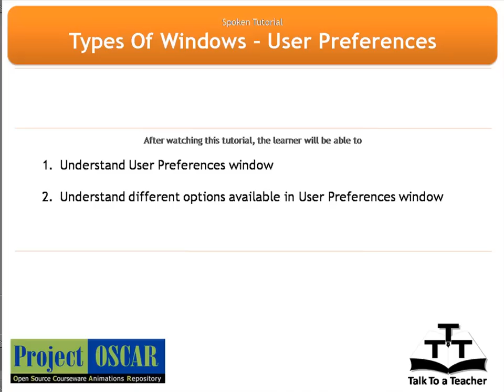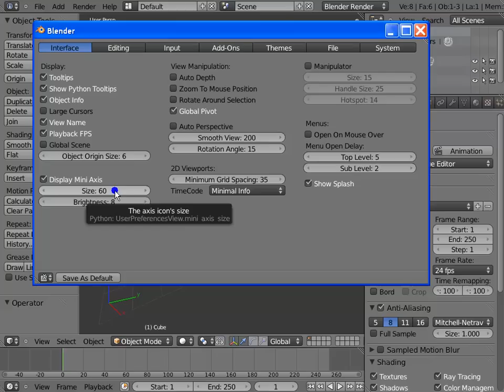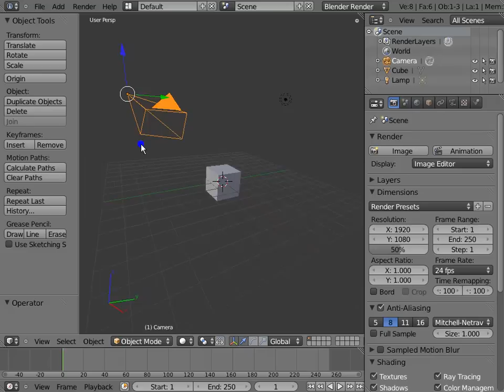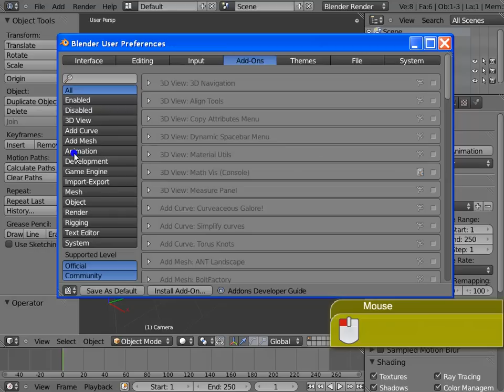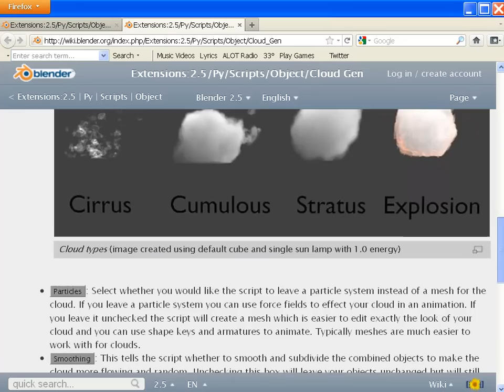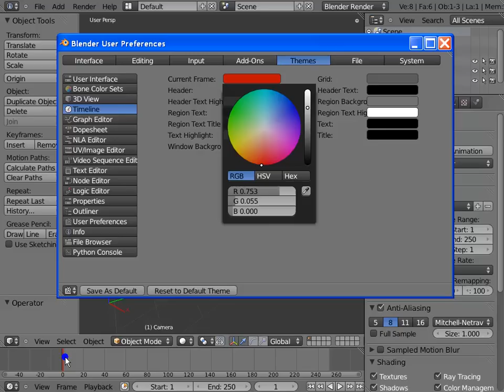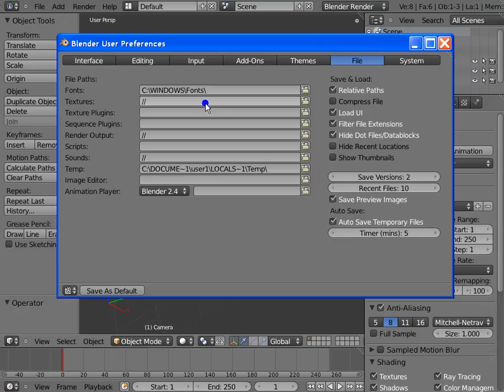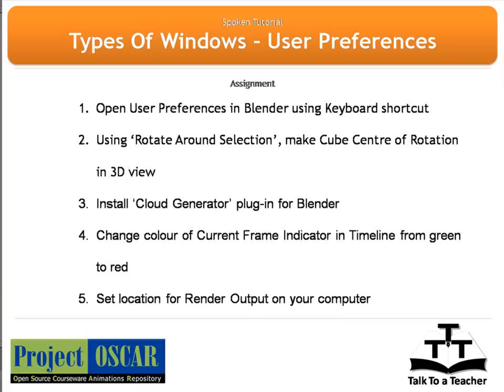9 Types of Windows the user preferences window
After watching this tutorial, we shall learn what is User Preferences window. What are the different options available in the User Preferences window. How to customize the Blender interface using the User Preferences window.